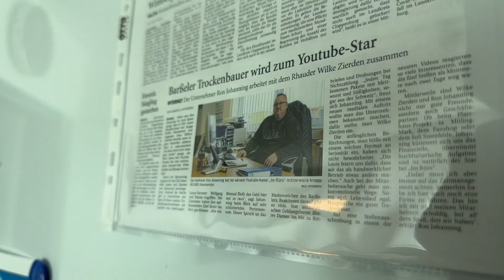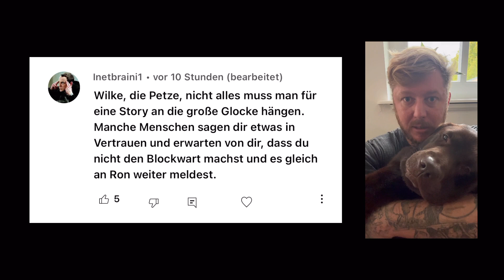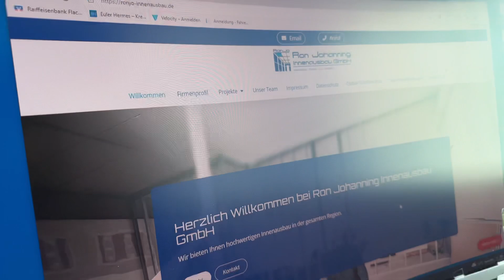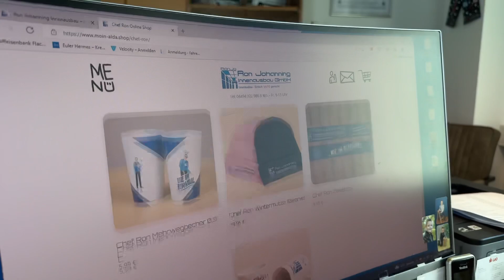Achtung Humor oder nimmst du unsere Videos viel zu ernst?